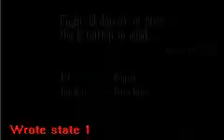A Day in Arena Abusing Part 8324097q209348720q83ladshiurohas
I don't know what number we're on and i'm too lazy to look it up. :(